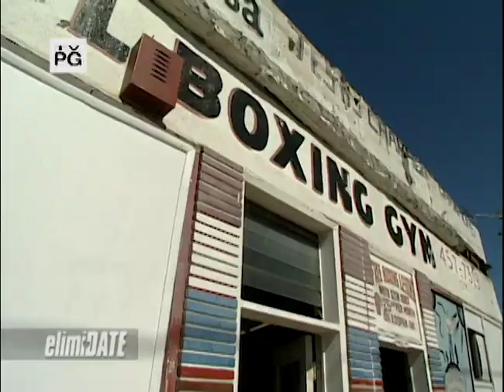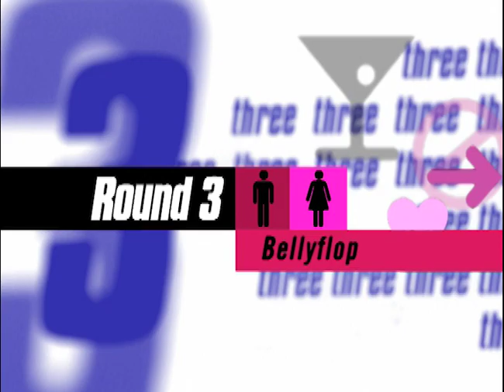SEXY Boxer on the Man Hunt! | ElimiDATE | Full Episode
Joanna, a college student and boxer, is on a mission to find a goofy man.

On this episode of “ElimiDATE,” Joanna and four attractive men enjoy drinks and introductions at a popular riverside bar in Sacramento. In the second round, the group heads outside, where the men ask about Joanna’s life. In the final round, Joanna and her dates shake their butts on the dance floor.

Throwing funny jabs for Joanna are Joel, a mechanical engineering major; Jason, a barber; Brian, a marketing director; and Josh, a business owner.

Who will Joanna knock out by the end of the night?